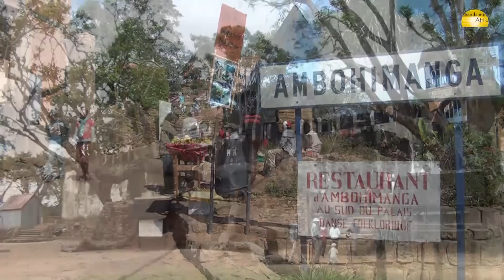Die Vielfalt Madagaskars - © Abendsonne Afrika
Entdecken Sie Madagaskar mit Abendsonne Afrika - Ihre Safarispezialisten.

Finden Sie Ihre Traumreise mit unserem Reise-Finder
Werden Sie Teil unserer Community